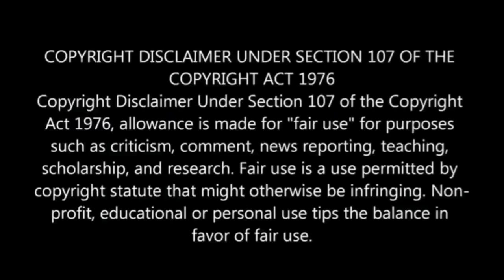Doravin Payanangal | Dora Buji in Tamil | Fun with Dora Part 47